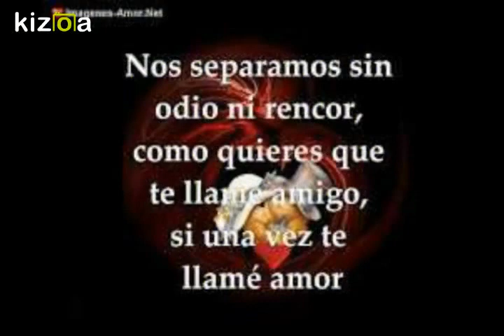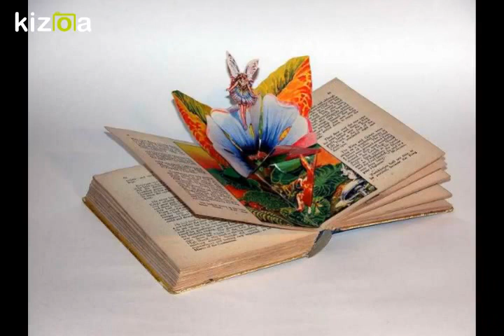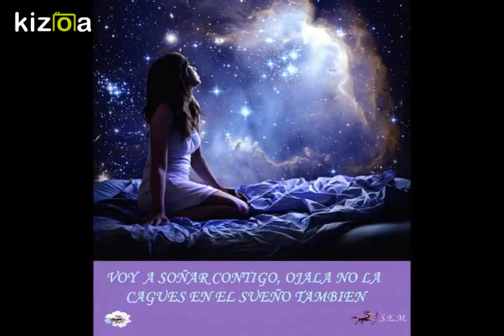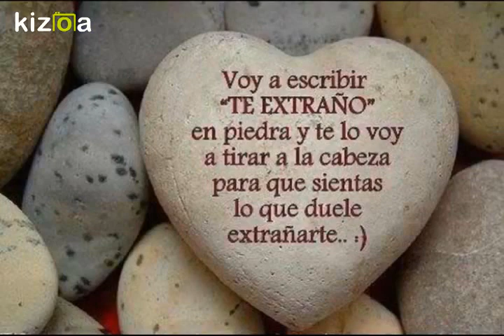Kizoa Editar Videos - Movie Maker: Cosas de Salvador Evangelista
Creado esta madrugada a l 1:06 - Salvador Evangelista Monreno